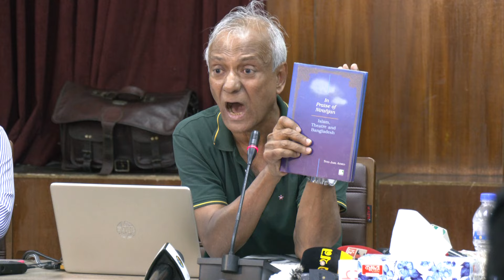আল্লাহ্‌ জানেন, আপনি কি করে জানেন আমার মনে মাথায় কি উদ্দেশ্য আছে?- শিল্পকলার মহাপরিচালক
আপনি কি করে জানেন আমার মনে মাথায় কি উদ্দেশ্য আছে? আল্লাহ্‌ জানেনঃ শিল্পকলার মহাপরিচালক